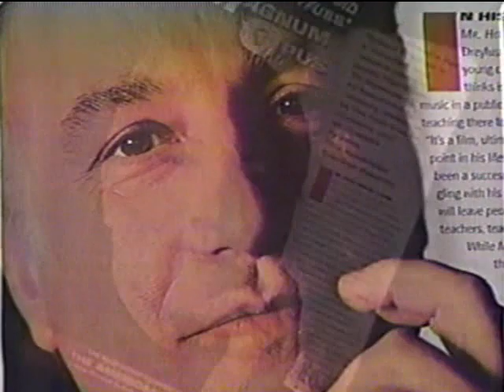Disney Channel Magazine - preview for September/October 1995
I remember devouring each new issue of the magazine to see what gems were coming to The Disney Channel. It really was a special channel back then.